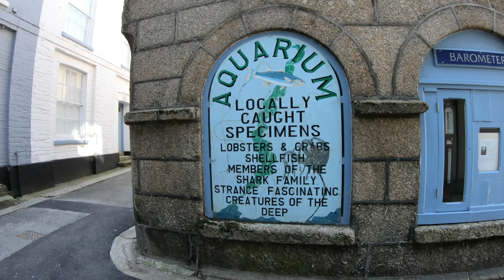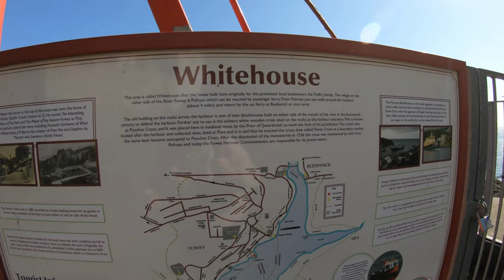Fowey - Cornwall - England - 4K Virtual Walk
Join us for a walk around Fowey, Cornwall, England.  Our walk starts on Fowey Town Quay with beautiful picturesque views over the River Fowey and across to Polruan.  From here you can catch the Polruan passenger ferry, which is well worth the trip!  We stroll through Fowey town centre, past Fowey Harbour and the RNLI Fowey Lifeboat Station.  We walk down to Caffa Mill Car Park and Fowey Custom House Quay Ferry Landing for the Bodinnick Ferry.  Strolling back through town we explore some of the narrow streets and enjoy views of the river from high above the rooftops!  We walk along Fowey Esplanade passing the beautiful Fowey Old Grammar School Garden and the bright red Whitehouse Point lighthouse, we finish our walk at Whitehouse Quay.

All the money raised will go back into the channel so we can continue to bring you virtual walks in new destinations!

Fowey is a small town, civil parish and cargo port at the mouth of the River Fowey in south Cornwall, England, United Kingdom.  It is at the entrance to a large flooded valley created after the last ice age by the melt waters that caused the sea level to rise dramatically, creating a large natural harbour which is navigable for its last seven miles.

Fowey is in the South Coast (Eastern Section) of the Cornwall Area of Outstanding Natural Beauty. It lies at the end of the Saints' Way and has ferries across the river to Polruan (foot) and Bodinnick (vehicle). There are many historic buildings in the town, including the ruins of St Catherine's Castle, while Readymoney Cove possesses a local beach.

The town has been in existence since well before the Norman invasion, with the local church first established some time in the 7th century; the estuary of the River Fowey forms a natural harbour which enabled the town to become an important trading centre. Privateers also made use of the sheltered harbourage. The Lostwithiel and Fowey Railway brought China clay here for export.

Fowey has thrived as a port for hundreds of years, initially as a trading and naval town, then as the centre for china clay exports. Today Fowey is busy with trawlers and yachts. Tourism is also an important source of income, contributing £14m to the local economy and accounting for more than half of the jobs in the town.

Both vehicle and foot ferry services cross the river to Bodinnick and Polruan. A ship to shore water taxi service operates from Easter until the end of October and a foot ferry to the fishing village of Mevagissey runs from 1 May to 1 October, weather permitting.

The surrounding coastline of Fowey is popular with fishermen and spear-fishermen. Many sea creatures can be seen all around the Cornish shoreline, including mullet, bass, mackerel, lobsters and cuttlefish. Many of the species can be seen in the Fowey Aquarium in the heart of the town, which includes a very rare Albino Bull Huss.

The Royal Fowey Yacht Club is based on the harbour front.  A Pilot Gig Rowing Club races in and around Cornwall, with an event at Fowey being held the same week as the Regatta. The club launches from Caffa Mill slip.  Fowey Golf Club was founded in 1894 and continued until the late 1940s.

Daphne du Maurier (1907–1989) English author and playwright; lived in Fowey. Her works include Rebecca, an adaptation of which won the best Picture Oscar in 1941, Jamaica Inn and numerous short stories including The Birds and Don't Look Now that were turned into films.  The du Maurier Festival Society runs the Fowey Festival of Arts and Literature each May, the month of her birth.

A number of entertainers have primary and secondary residences around the town including: Richard Madeley and Judy Finnigan, Dawn French, Gloria Hunniford, and former Blue Peter presenter Janet Ellis.